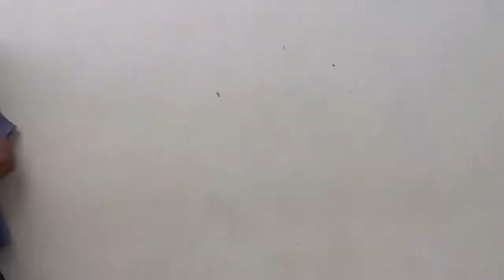CIT DANCE REHEARSALS + UNIVERSITY DAYS + FESTIVAL SUPER LAUGHTRIP at DHVSU By ALEX FERNANDEZ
Hello everyone!!! Panibagong video at kachenahan nanaman po opo!😅 Sumayaw kami nung Udays sa School! Grabe kalokohan ng mga kasama ko HAHAHAHA Sana mag enjoy kayo at sana magustuhan nyo ang video na to mga Kachena!

DON HONORIO VENTURA STATE UNIVERSITY
DON HONORIO VENTURA TECHNOLOGICAL STATE UNIVERSITY
PAHIYAS FESTIVAL 2020
College of Industrial Technology
Dhvsu Dance Competition
Dance Troupe
steet Dancers
Cit Streetdance
Cit Pahiyas Festival
CIT DANCE REHEARSALS
cultural dance of the Philippines
dance festival in the philippines
dance festival stardew
dance festival meaning
dance festival costume
dance festival in luzon
dance festival in indonesia
dance festival music
dance festival with asian influence
dance festival amsterdam
dance festival australia
dance festival age categories
dance festival august 2020
dance festival albania
dance festival argentina
dance festival application 2020
to dance festival 2019
to dance festival 2018
dance and festival philippines
song and dance festival latvia
song and dance festival
song and dance festival estonia 2019
music and dance festival
sea and dance festival
dance festival belgium
dance festival blackpool
dance festival barcelona
dance festival brisbane
dance festival budapest
dance festival brussels
dance festival bath
dance festival birmingham
dance festival croatia
dance festival clothing
dance festival cancelled
dance festival chennai
dance festival cuba
dance festival colorado
dance festival canada
dance festival dublin
dance festival den haag
dance festival dubai
dance festival disneyland paris
dance festival denver
dance festival dublin 2020
dance festival dallas
dance festival derby
dance d-vision festival
platja d'aro dance festival
dance festival europe
dance festival event with asian influence
dance festival england
dance festival edinburgh
dance festival estonia
dance festival esplanade
dance festival events
dance festival egypt
e-motion dance festival
dance festival february 2020
dance festival france
dance festival fire emblem three houses
dance festival federation
dance festival fever
dance festival fire island
dance film festival
dance film festival san francisco
dance festival germany
dance festival greece
dance festival glasgow
dance festival guernsey 2019
dance festival garons park
dance festival guelph
dance festival goa
dance festival geneva
dance festival holland
dance festival harvest town
dance festival houston
dance festival holland 2020
dance festival helsinki
dance festival hamburg
hungarian dance festival
dance festival hong kong
dance festival in visayas
dance festival in mindanao
dance festival in india
dance festival indian inspired event
dance festival in spain
i-dance festival
i love dance festival
dance festival johannesburg
dance festival japan
dance festival june 2019
dance festival july 2019
dance festival jerusalem
dance festival jobs
dance festival jack london square
dance festival january 2020
dance festival khajuraho 2020
sinukwan festival costume
sinukwan festival history
sinukwan festival dance
sinukwan festival tagalog
sinukwan festival song
sinukwan festival 2018
sinukwan festival logo
sinukwan festival activities
sinukwan festival in pampanga
about sinukwan festival
sinukwan festival description
sinukwan festival 2019
what is sinukwan festival
sinukwan festival meaning
sinukwan festival headdress
sinukwan festival definition
sinukwan festival music mp3 download
sinukwan festival san fernando pampanga
sinukwan festival pampanga
sinukwan festival history tagalog
sinukwan festival history wikipedia
sinukwan festival in pampanga history
sinukwan festival wikipedia
sinukwan festival music
sinukwan festival tagalog meaning
sinukwan festival origin
sinukwan festival story
sinukwan festival street dance
sinukwan festival started
ano ang sinukwan festival
sinukwan festival wiki
sinukwan festival 2017
dhvtsu courses
dhvtsu entrance exam
dhvtsu bacolor
dhvtsu uniform
dhvtsu entrance exam result 2020
dhvtsu entrance exam 2019
dhvtsu president
dhvtsu mexico
dhvtsu address
dhvtsu automotive
dhvtsu application
dhvtsu architecture
dhvtsu accountancy passing rate
dhvsu apalit
dhvtsu announcement
dhvtsu accountancy
dhvtsu bacolor pampanga courses
dhvtsu bacolor map
dhvtsu bacolor courses
dhvtsu bs biology
dhvtsu bacolor pampanga tuition fee
dhvtsu bacolor pampanga complete address
dhvtsu bacolor pampanga
dhvtsu bacolor address
dhvtsu candaba
dhvtsu campuses
dhvtsu cit logo
dhvtsu crim